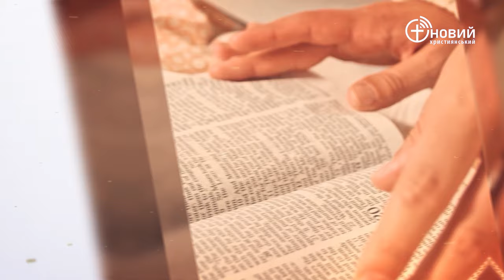«Щоденний хліб» / 5 лютого / Олександр Кашлаков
«Мойсей сказав Богу: хто я, щоб мені йти до фараона [царя Єгипетського] і вивести з Єгипту си­нів Ізраїлевих? І сказав [Бог]: Я бу­­­ду з тобою, і ось тобі знамення, що Я послав тебе: коли ти виведеш народ [Мій] з Єгипту, ви завершите служіння Богу на цій горі.» Вихід 3:11-12

(навчання безкоштовне)